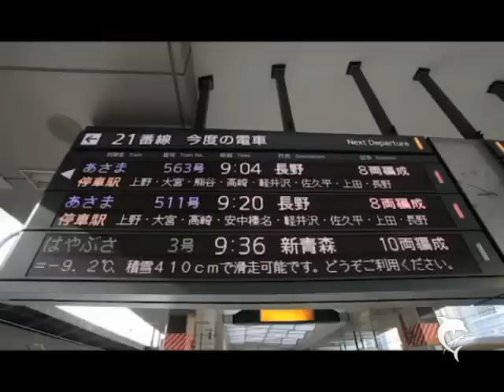Os Macacos da neve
Domingão Aventura apresenta espécie que vive a -20ºC no Japão
O Domingão Aventura fez uma expedição no Japão para mostrar como vivem os macacos da neve. Esses animais suportam temperaturas baixíssimas, que podem atingir até -20ºC. Reveja tudo sobre os macacos da neve que foram apresentados no Domingão.

você assiste a um making of exclusivo desta visita a essa espécie de macacos que só vivem no Japão. Os macacos vivem no parque Jigokudani, ao norte de Tóquio e, graças à ajuda do homem, os bichinhos têm uma forma de fugir do frio depois que uma barragem foi construída para empoçar a água quente das montanhas.